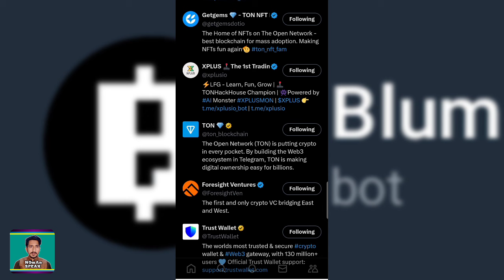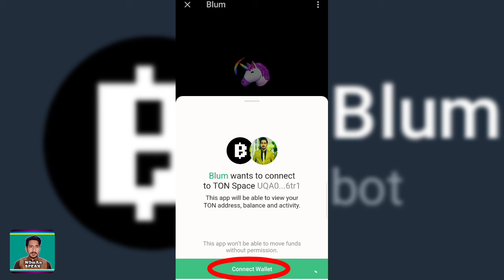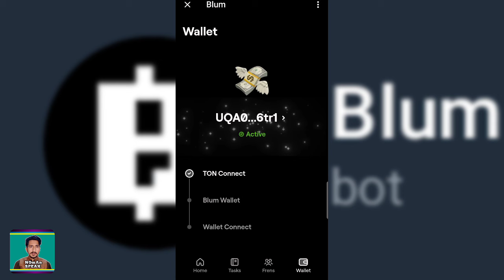Blum Airdrop Wallet Connect Method and TGE | Blum Mining Update | Blum Airdrop Withdrawal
In this video I tell you binnace back telegram bot mining project Blum Crypto full guide must watch complete video.

OFFICIAL ACCOUNT;

Coming.

Pakistan Zindabad🇵🇰